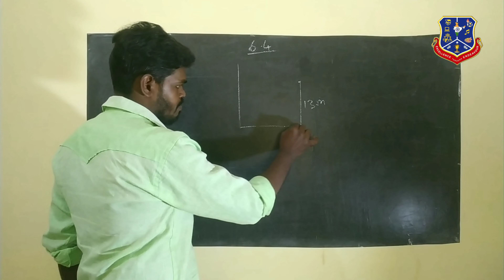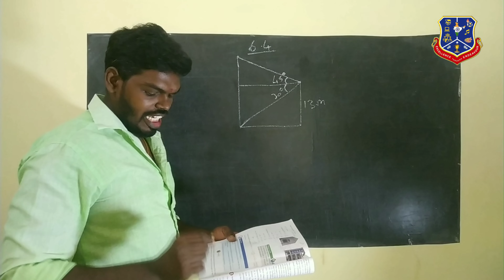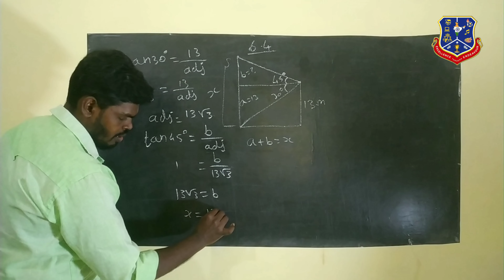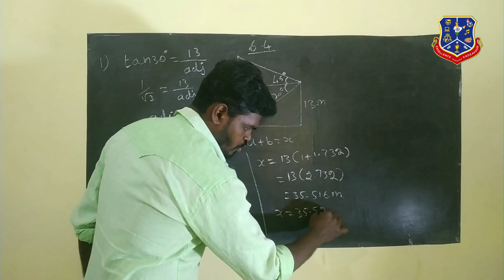Easy method TN 10th Maths Exercise 6.4 1st sum